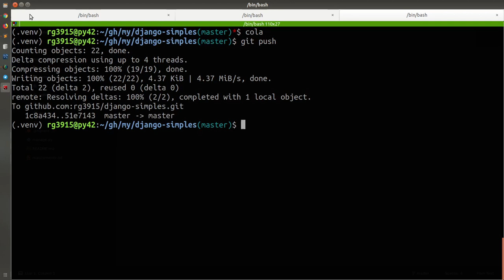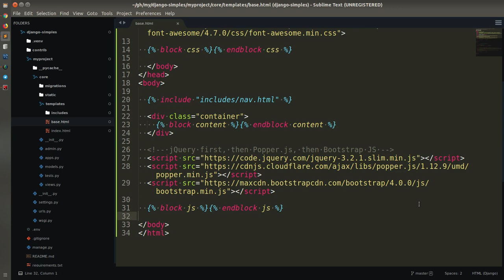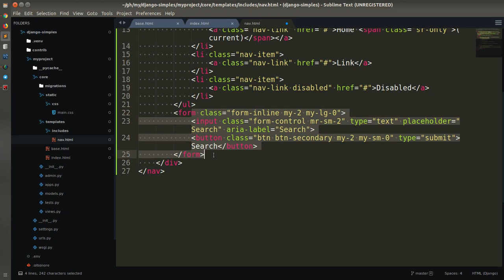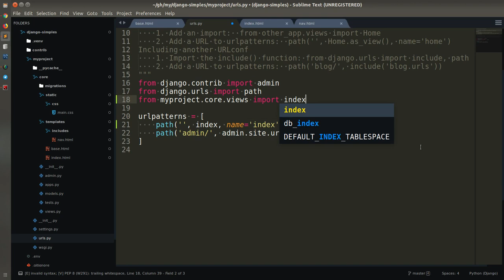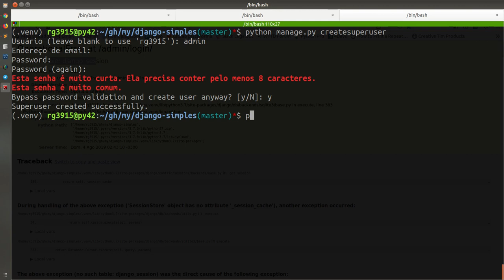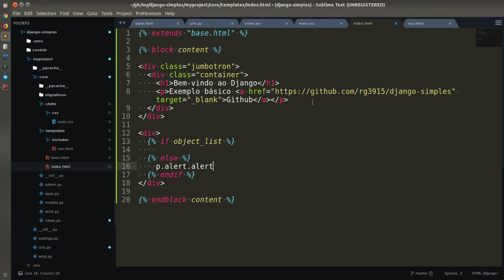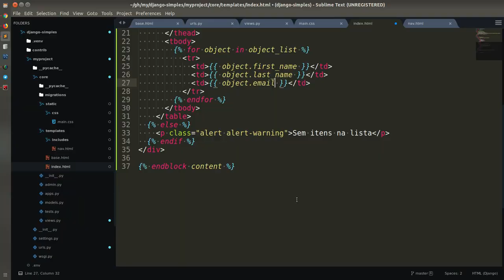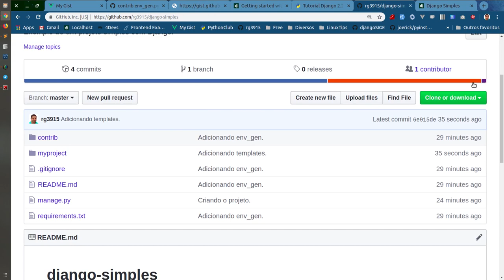Django: projeto simples - parte 2 - tutorial Django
Como fazer um projeto em Django de forma simples e rápida.